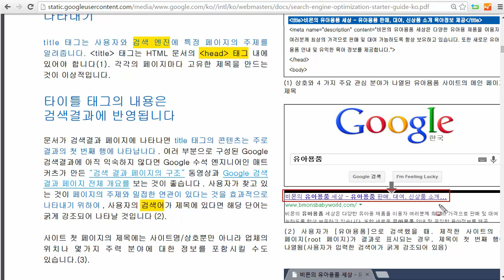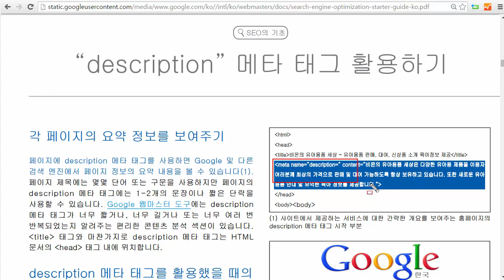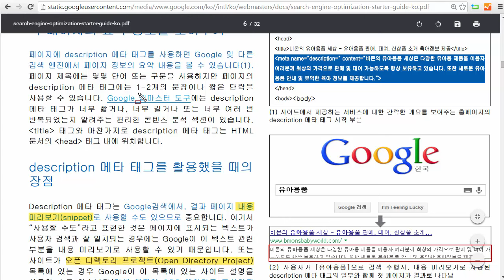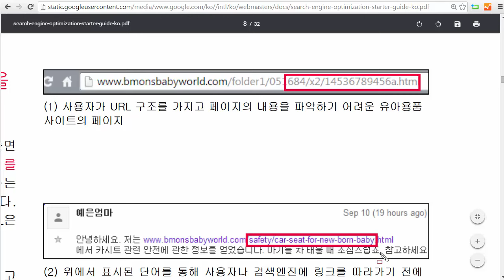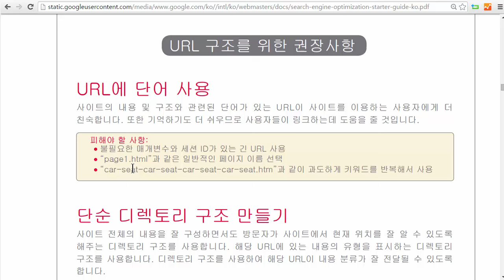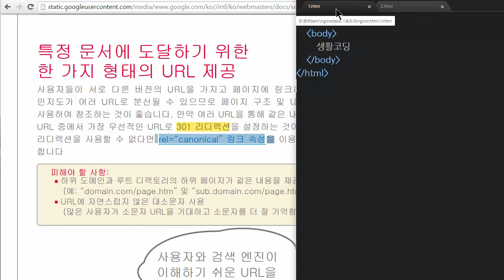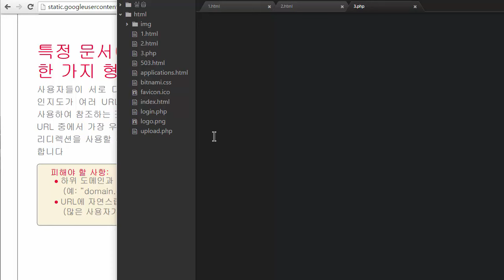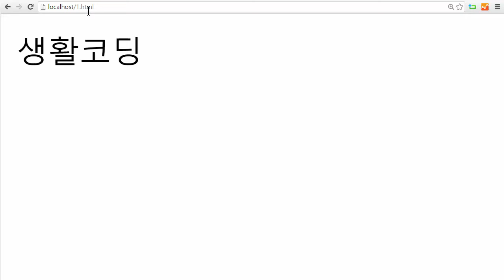HTML - 검색엔진최적화 2